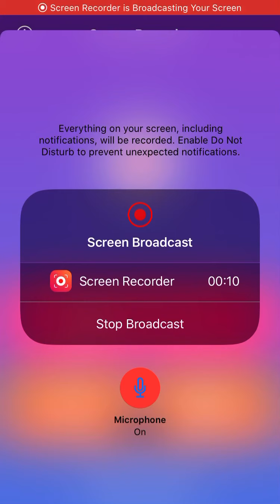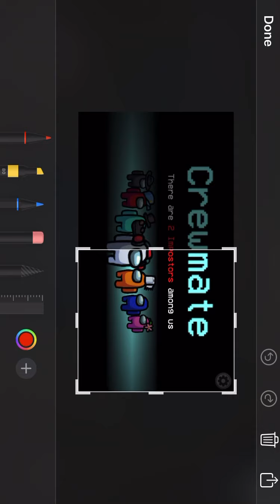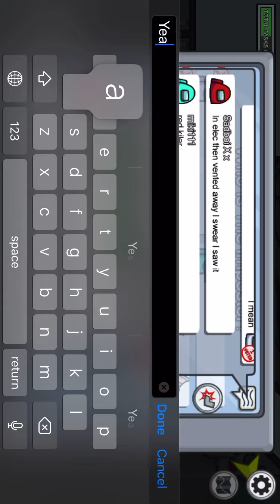Among Us But I suck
Today I play among us of 2 rounds
( Heavily Inspired By ZMDE Animations)